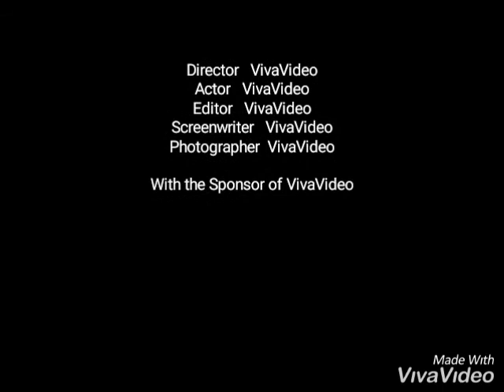Demo batik di BHG Bugis Junction Singapura